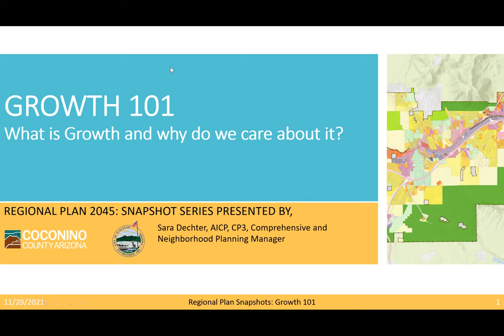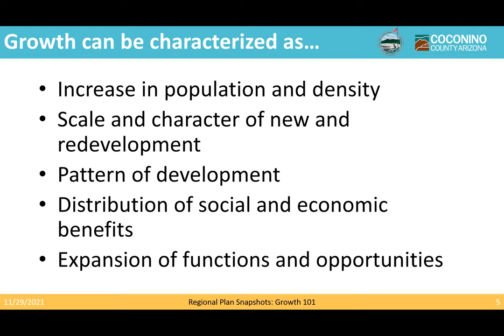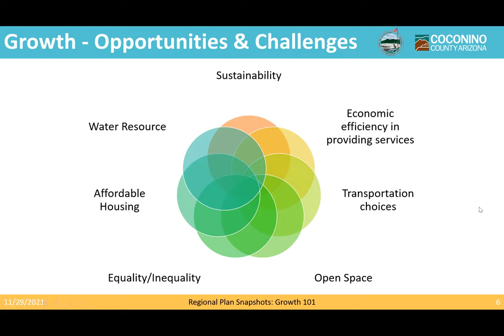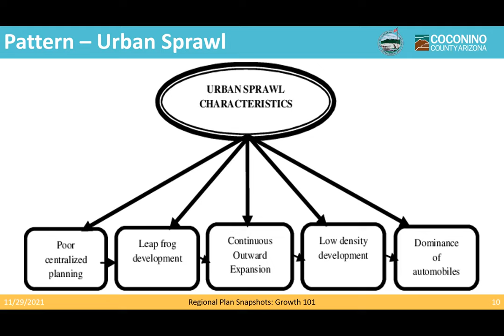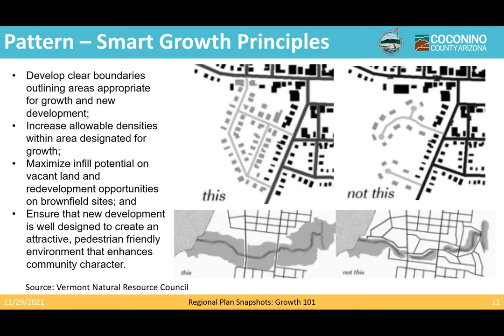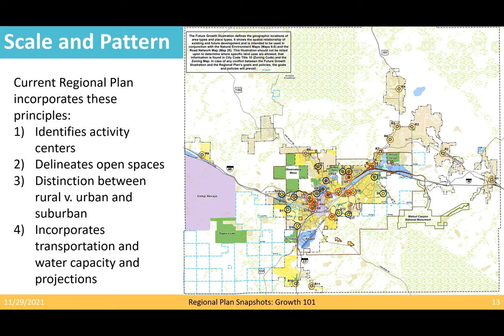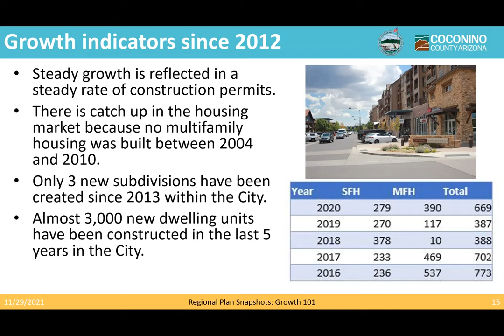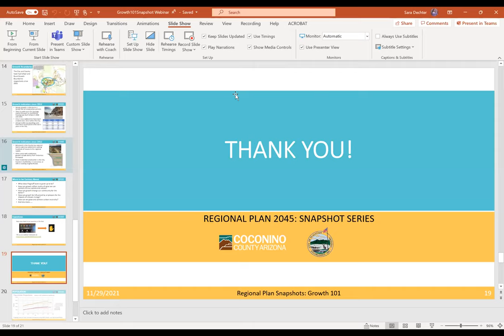Regional Snapshot: Growth 101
A Regional Snapshot of principles of growth and how growth has been shaping our Region.